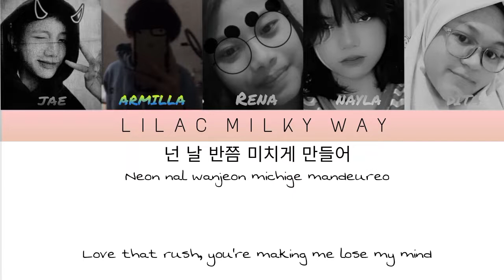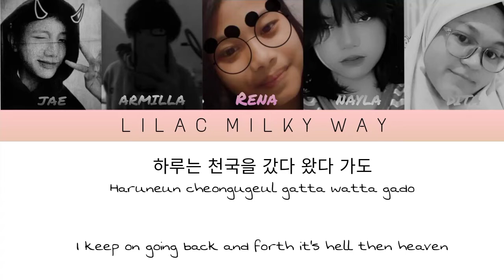ITZY (있지) - 'LOCO' Cover By Lilac Milky Way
Lilac Milky Way 5TH Project

Song : Loco
Artist : Itzy

Member :

Jae as Lia ( @valeerigheee )
Rena as Chaeryeong ( @kirena07 )
Nayla as Ryujin ( @nayxxbi_ )
Armilla as Yeji ( @whosm_j )
Dita as Yuna ( @ditaptr_kth )

Follow Galaxy Daisy Entertainment
Social Media!!